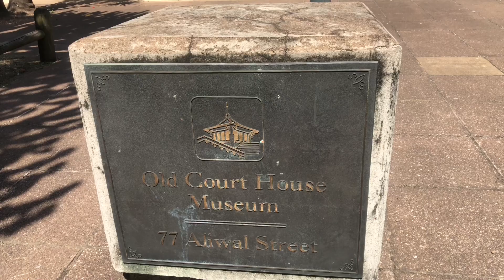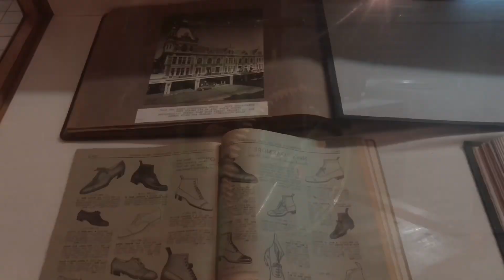Downtown Museum artifacts and an old sugar mill model.